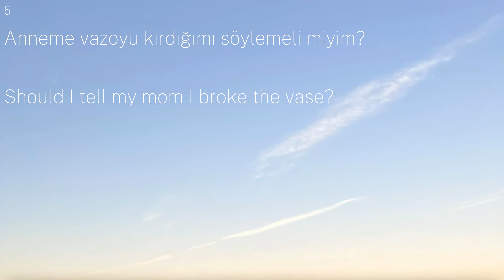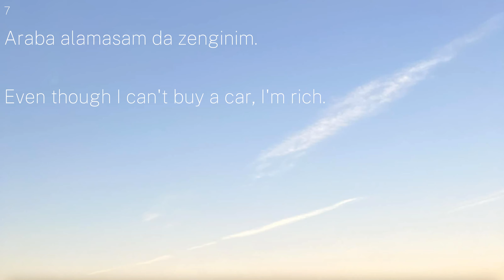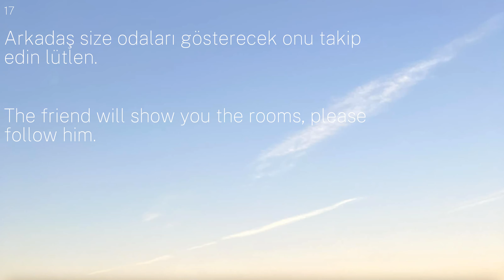24.Türkçe-İngilizce, İngilizce öğrenmek için kolay, hızlı, basit, pratik, dinleme çalışması